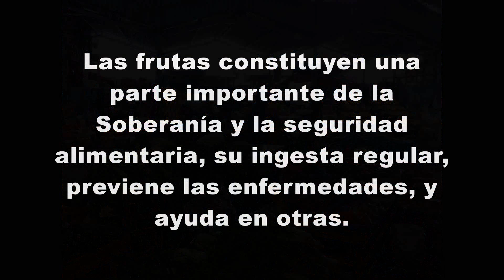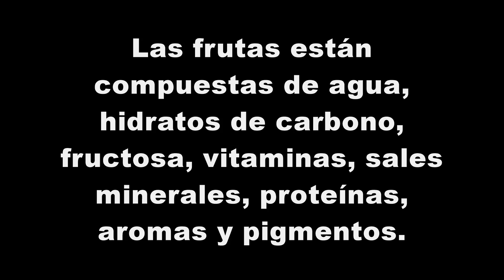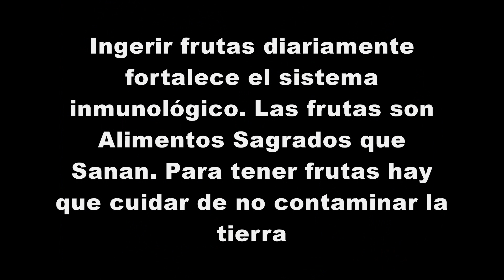Frutas Mágicas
ALIMENTOS SAGRADOS QUE SANAN

Todos los países de América tienen una variedad inmensa de frutas de distintos colores, olores y sabores. Las frutas constituyen una parte importante de la Soberanía y la seguridad alimentaria, su ingesta regular, previene las enfermedades, y ayuda en otras.

Las frutas tienen vitaminas, nutrientes, sustancias naturales, minerales y antioxidantes, son diuréticas, ayudan en la digestión, hidratan el organismo y aportan fibras vegetales.

Las frutas están compuestas de agua, hidratos de carbono, fructosa, vitaminas, sales minerales, proteínas, aromas y pigmentos.

De acuerdo a las semillas que contienen, pueden ser: frutas de carozo (durazno), frutas de pepa (manzana), frutas de grano (higo); de acuerdo al tiempo de maduración se clasifican en: fruta fresca, y fruta seca (nuez); también hay frutas cítricas (naranja), frutas tropicales (coco), y frutas del bosque (mora).

Las frutas pueden ser injeridas en forma de conservas, frutos secos, maceradas en alcohol, mermeladas, confitura, jaleas, zumos, ensaladas  y jugos de frutas.

Hay frutas en formas de bayas: arándano, frambuesa, fresa, grosella,zarzamora.

Frutas cítricas: limón, mandarina, naranja, pomelo.

Frutas cucurbitáceas: melón, sandía.

Frutas exóticas: aguacate, chirimoya, coco, dátil, fruta de la pasión, kiwi, mango, papaya, piña, plátano.

Fruta dulce:  albaricoque, cereza, ciruela, higo, manzana, melocotón, nectarina, níspero, pera, uva, pistacho.

Frutos secos:  almendra, avellana, cacahuete, castaña, nuez, pistacho.

En Latinoamérica hay frutas especiales debido a la diversidad de pisos ecológicos: mango, piña, papaya hawaiana, maracuyá, granadilla, pitahaya, uvilla, limón tahití, guayaba, aguacate.

Ingerir frutas diariamente fortalece el sistema inmunológico.

Para tener frutas hay que cuidar de no contaminar la tierra.

Patricio Matute/Educador, Gestor Cultural

Jorge Parra/Profesor, Universidad de Cuenca

Arturo Quizhpe/director, ReAct Latinoamérica